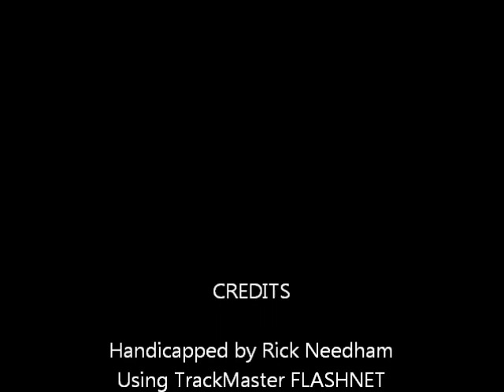Race #2 - Yonkers - 12/01/2011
Race #2 - Yonkers Raceway - Thursday December 1, 2011 + bonus longshots